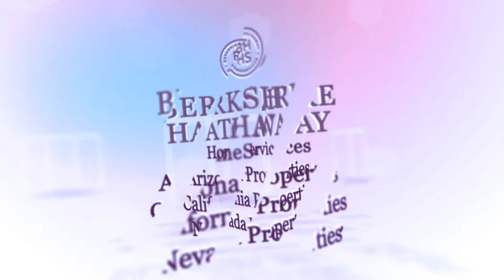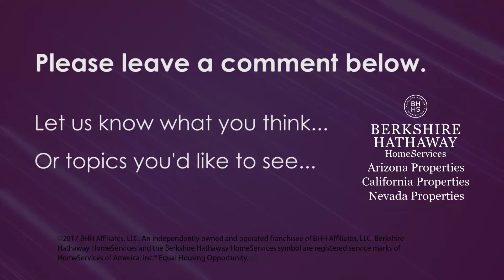Treating Your Business Like A Business - Join Coaching